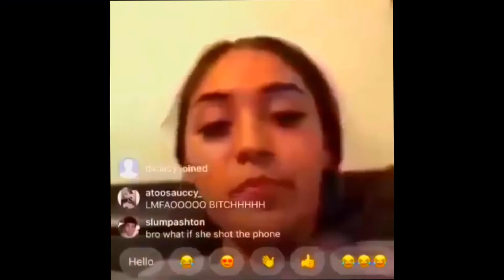I MADE A MISTAKE - BIOSHOCK